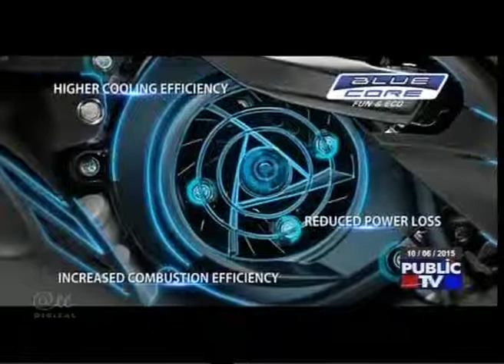“Dangerous Drink” Program/Discussion in Public Tv , 10.06.2015. KC Raghu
"ಡೇಂಜರಸ್ ಡ್ರಿಂಕ್" ಕಾರ್ಯಕ್ರಮ/ಚರ್ಚೆ, ಪಬ್ಲಿಕ್ ಟಿವಿ, 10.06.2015, ಕೆ.ಸಿ ರಘು, ಆಹಾರ ತಜ್ಞರು